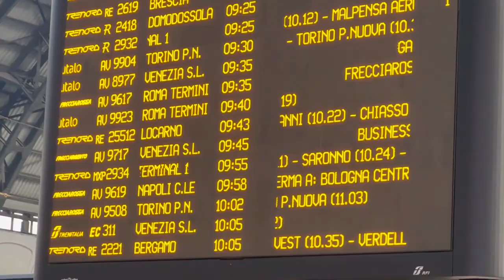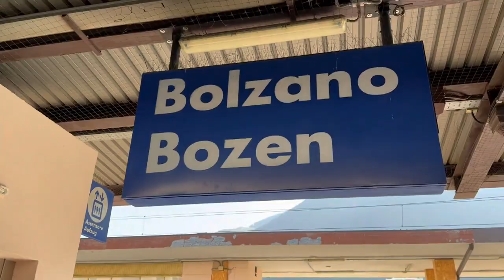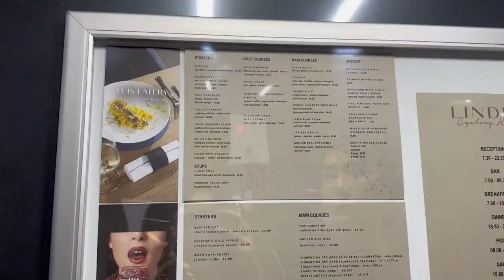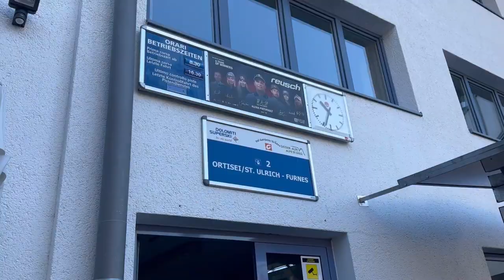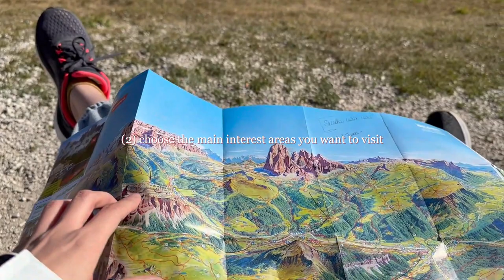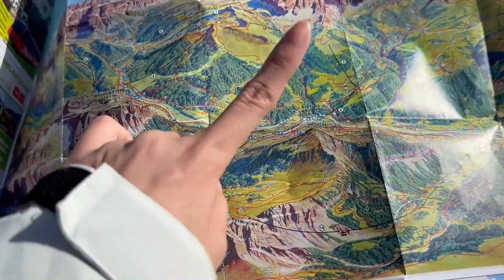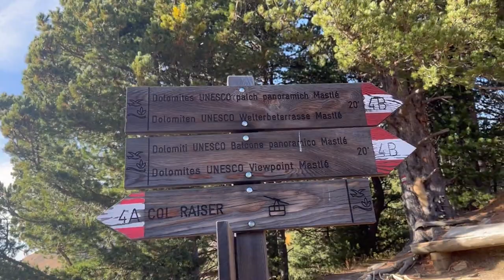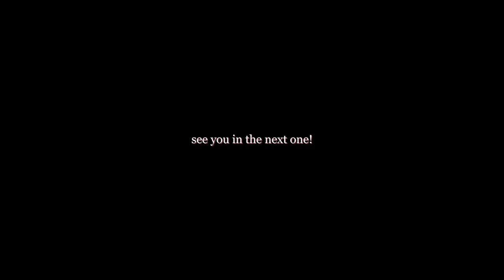October in Italy (๑˘︶˘๑) | Part II - Hiking in the Dolomites | Alpe di Siusi, Val Gardena, Seceda 😍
Preserving memories one vlog at a time ヽ(´｡• ᵕ •｡`)ﾉ

Dolomites was absolutely beautiful and breathtaking! I watched soooooo many YouTube videos before I went there and seeing it in real life feels like an absolute D R E A M *teary eyes*. Photos and videos cannot justify how beautiful it looks in real life, please visit if you ever go to Italy! I highly highly HIGHLY recommend it especially if you're a nature lover.

I also shared some tips on how to plan your trip in Dolomites, hope it helps~

Time stamps here for easy access:

00:26 - Train to Dolomites!
05:56 - Alpe di Siusi (largest high-altitude Alpine meadow in Europe)
08:46 - Linder Cycling Hotel
13:48 - Seceda / Alpe di Seceda (mountain located in Puez Odle Nature Park in Val Gardena)
18:08 - Tips on visiting Dolomites

Hi! I'm Jody from sunny Singapore~